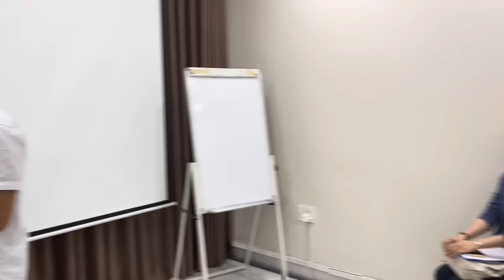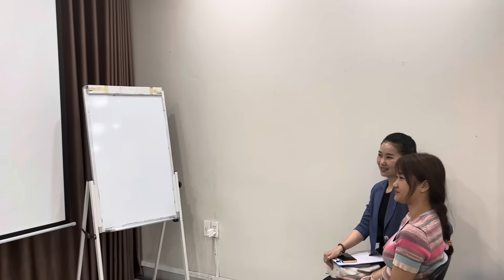Nhờ bạn thân của Khương Dừa hỏi cưới bà biên tập Nguyễn Thị Ngân nhưng thất bại ê mặt với mọi người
Xin chào mọi người đã đến với kênh Danh Sen.
Mọi người thấy video hay hãy cho mình xin một live một chia sẻ.